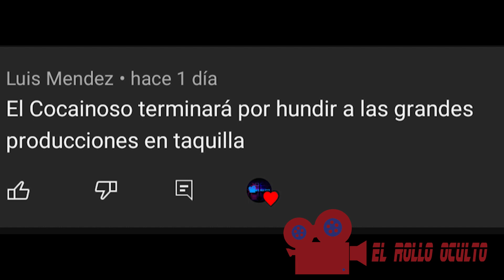OPINIÓN: SHAZAM 2: LA FURIA DE LOS DIOSES, ¿el cine de superhéroes está muriendo? - El Rollo Oculto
La secuela de Shazam pudo haber sido algo igual de genial que su antecesora, sin embargo, solo le causa más dudas a DC y al género sobre su futuro.

No olvides suscribirte, activar la campanita, darle like al video y compartir con tus amistades y familiares para hacer crecer este espacio como mis ganas de que ya se encuentren en una película Shazam y Black Adam. Gracias por tu apoyo y preferencia.